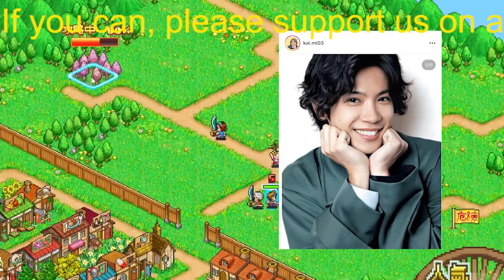神宮寺勇太、キンプリ脱退後「引退説」吹き飛ばす“俳優継続宣言”！次の朝ドラ『ブギウギ』出演俳優が明かした「男の誓い」!!